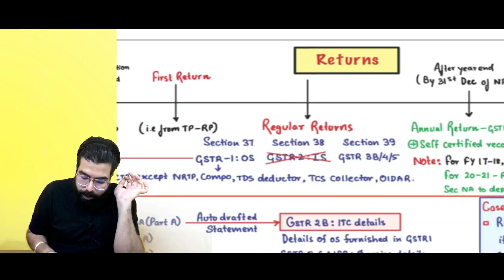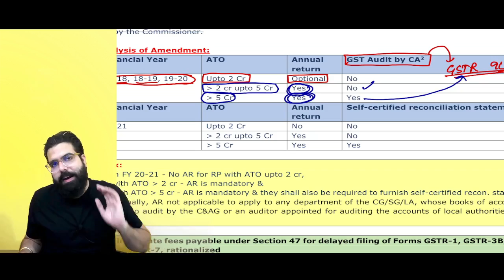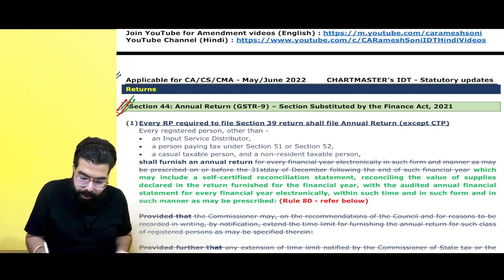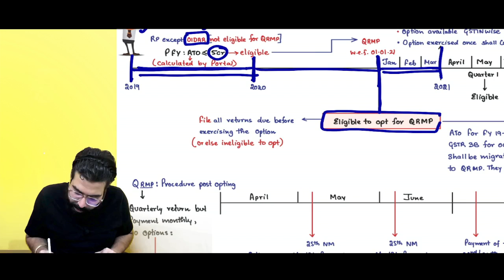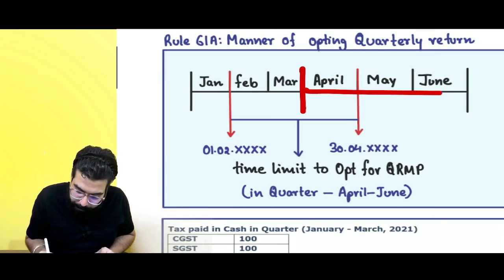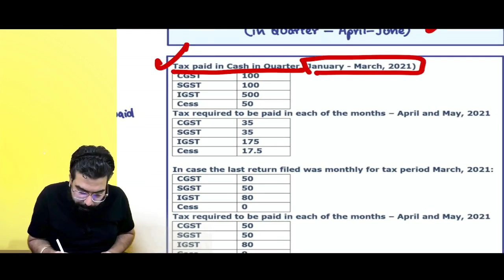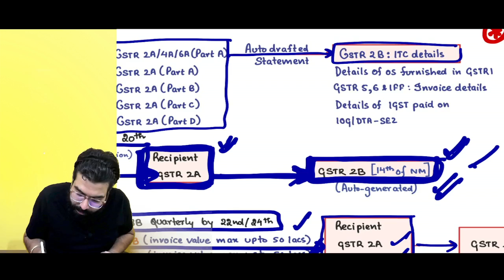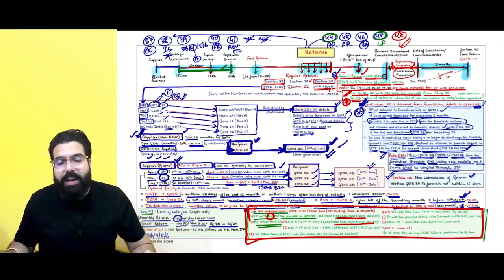Chart 39 & 40 Returns | CA FINAL IDT May 22 Revision | CA Ramesh Soni | Hindi